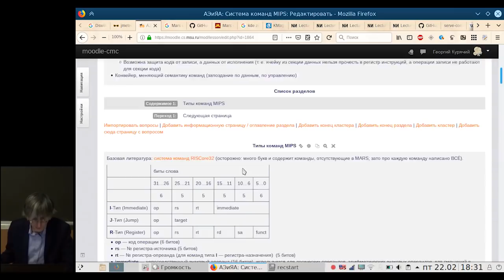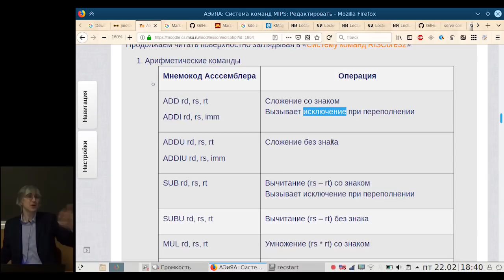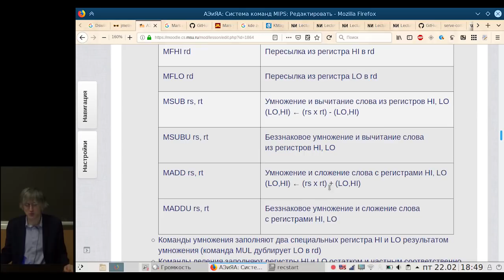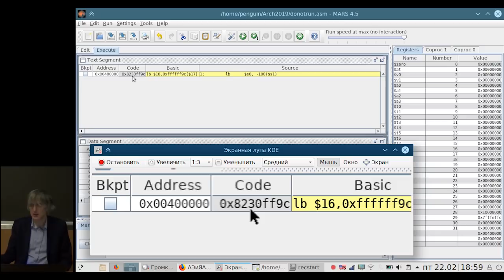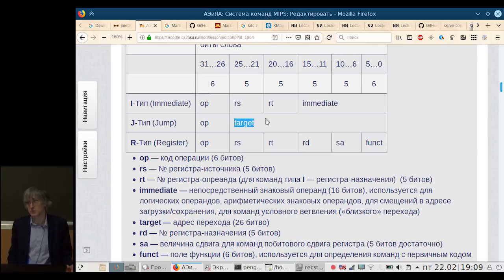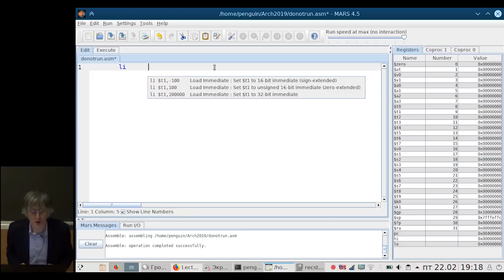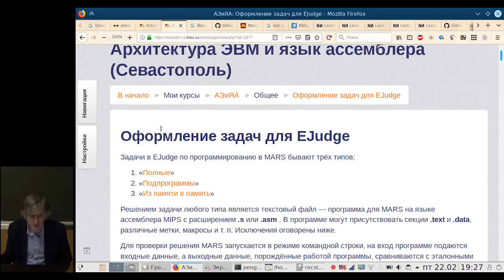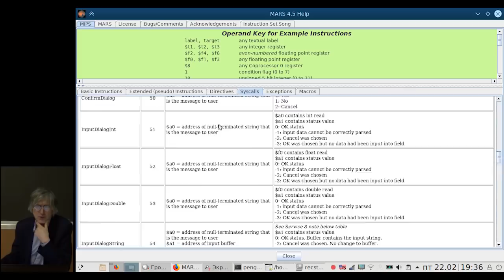[UNИX] Архитектура и язык ассемблера MIPS (02) - MIPS — архитектура для людей?